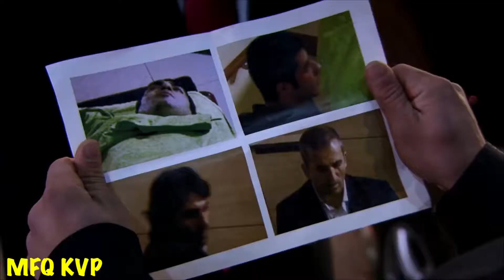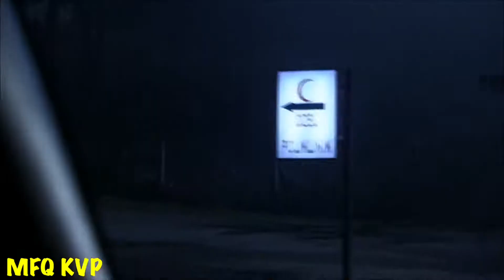‏وادي الذئاب الجزء الثالث الحلقة 44 مدبلج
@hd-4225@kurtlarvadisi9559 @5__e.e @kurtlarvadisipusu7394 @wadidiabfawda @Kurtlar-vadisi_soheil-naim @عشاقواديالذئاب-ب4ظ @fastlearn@